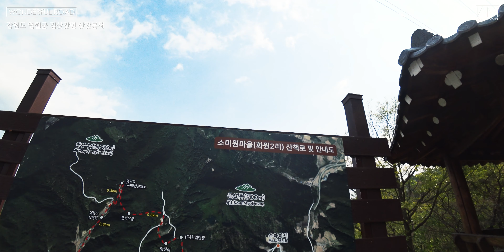#68 강원도 김삿갓면 삿갓봉재 드라이브코스! (Satgatbongjae, Kim Satgat-myeon, Yeongwol, Gangwon-do, KOREA) [Wanderman]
한국의 아름다운 길을 찾아 다니는 완더맨 [WANDERMAN] 입니다!
좋아요! 구독! 댓글!은 영상제작에 큰 힘이 됩니다!!

This is Wanderman who introduces the beautiful roads of Korea.

강원도 영월군 김삿갓면 삿갓봉재
Satgatbongjae, Kim Satgat-myeon, Yeongwol, Gangwon-do, KOREA